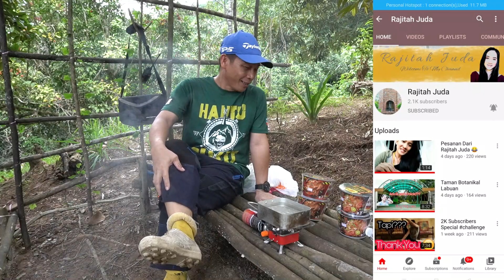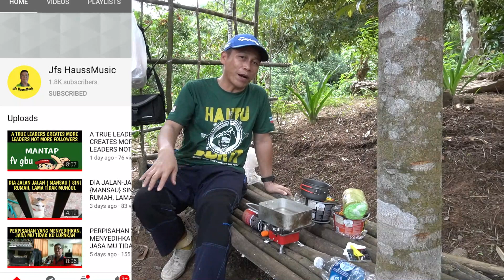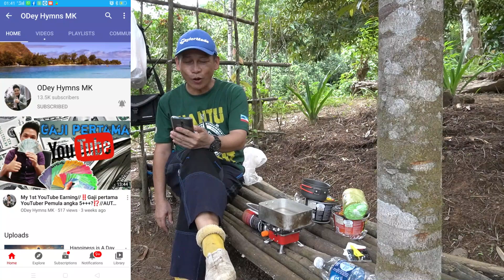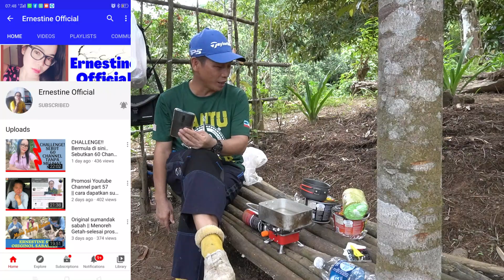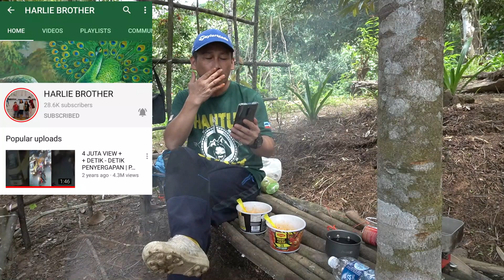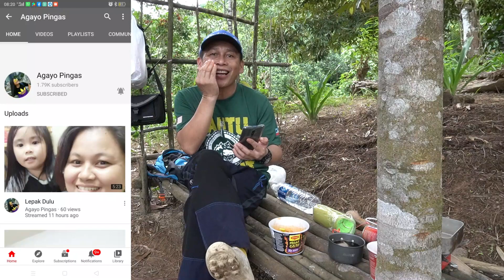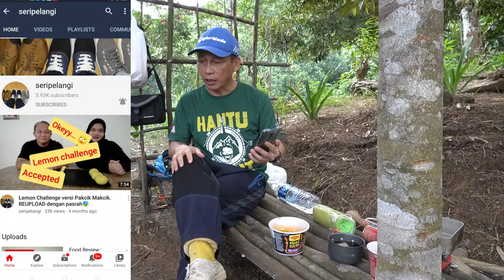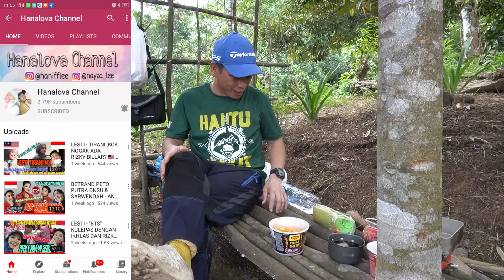CHALLENGE ACCEPTED | Maggi Pedas 2X | Promosi Rakan Monetized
Saya menyahut cabaran daripada channel Rajitah Juda untuk memakan maggi pedas giler 2x. Tetapi saya gagal. Sebenarnya saya boleh tahan pedasnya tetapi saya terpaksa menyerah akalh kerana saya mempunyai masalah sakit buasir. Saya juga mengucapkan berbanyak terima kasih kepada beberapa channel rakan youtuber yang sudah monetize kerana sokongan dan bantuan yang sangat baik.